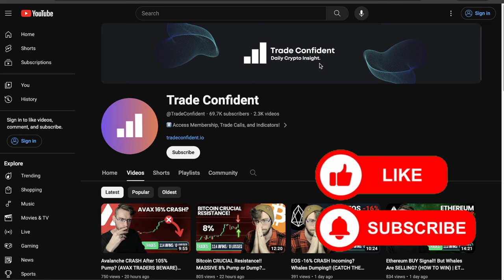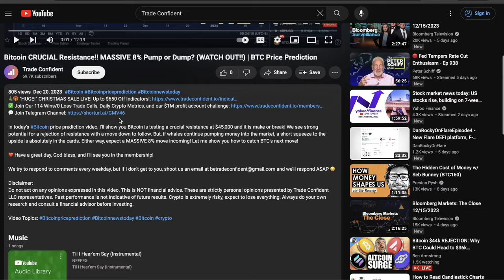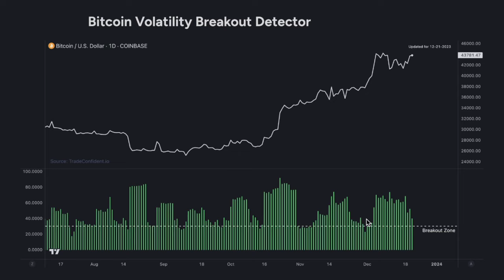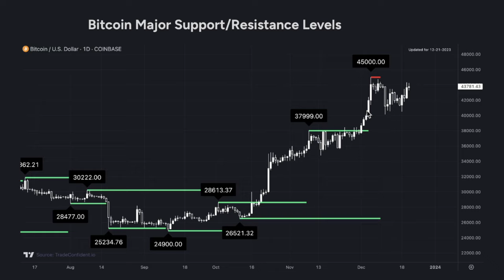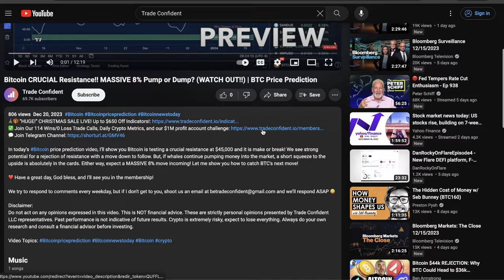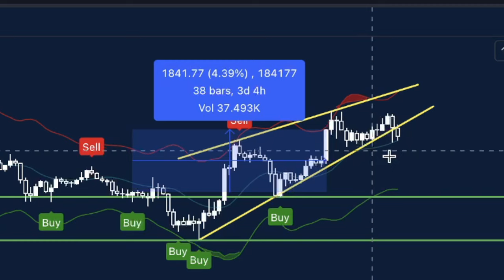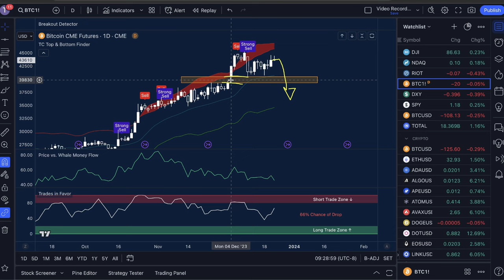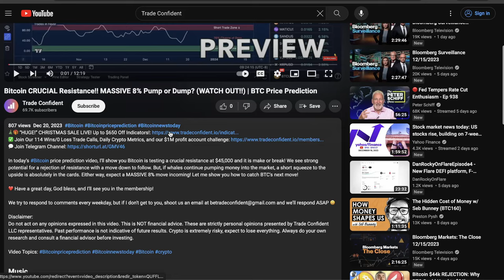Bitcoin BEARISH -7.40% Pattern BREAKOUT!! (Buy The Dip!) | BTC Price Prediction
🎄🎁 “HUGE!” CHRISTMAS SALE LIVE! Up to $650 Off Indicators!
✅ Join Our 115 Wins/0 Loss Trade Calls, Daily Crypto Metrics, and our $1M profit account challenge

In today’s Bitcoin price prediction video, I'll show you Bitcoin has broken below a highly bearish pattern on the lower timeframes. In addition, with bearish data from both the 1d and 1w timeframes, this could be the beginning of the nearly 8% drop we've been watching for! Get ready, things are about to get crazy!